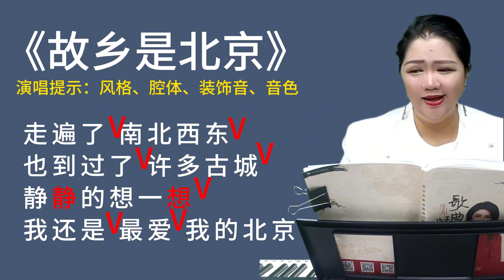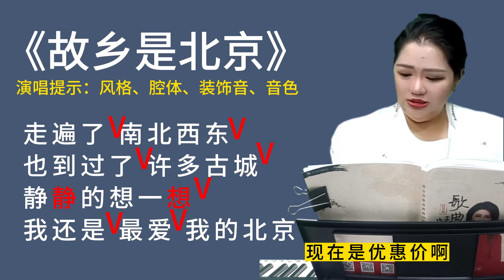简老师｜唱甩音，记住干脆利落，不能拖泥带水，才有韵味！